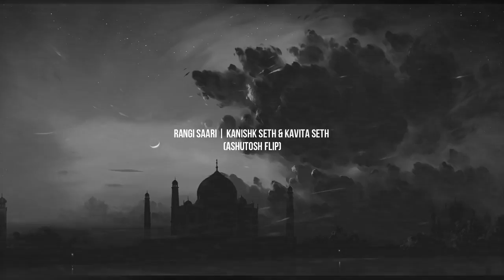Rangi Saari ~ LOFI FLIP - Kanishk Seth & Kavita Seth | ASHUTOSH Flip | Aesthetic Lofi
Hey folks!
I am Midnight.
I carefully handpick the most soothing lofi and reverbed songs, and curate them right here to give you the comfort/relaxation/calm you need, scratch that, DESERVE!

Whether youre sick of your monotonous routine at work, tired of flipping through your course books, heartbroken or simply low-in-spirits, don't fret and hop on! Sit back, put on your headphones, and revel in these utterly relaxing tracks that will instantly get the stress monkey off your back! Trust me, you'll thank me later!

🌃 Wanna be part of the community?

The world around us is at war, and there's hatred, intolerance, lynchings, all around. In such a scenario, even the minutest of your efforts can help someone get rid of their worries, which is precisely what we aim at doing.

Buymeacoffee.com/Midnightvibes
UPI [ Google pay / paytm ] : Midnight@icici

Love and Sukoon 💜

👀 If you are an artist/record label and wish for your track or artwork to be removed please let me know by contacting me on my email and it will be removed usually within 48-72 hours of your message with no hassle. Hey folks!
I am Midnight.

Love and Sukoon 💜

👀 If you are an artist/record label and wish for your track or artwork to be removed please let me know by contacting me on my email and it will be removed usually within 48-72 hours of your message with no hassle.

📀 Support
Follow ASHUTOSH who made this kick-ass flip :